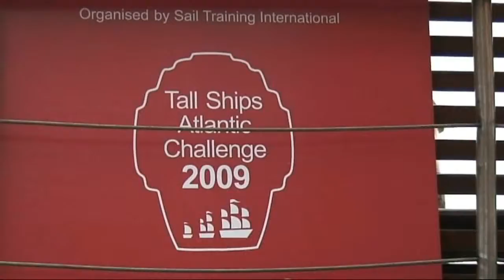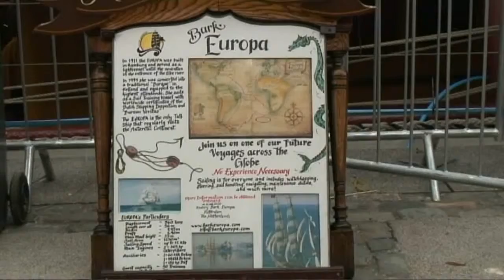Tall Ships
Tall ships come to Belfast 2009